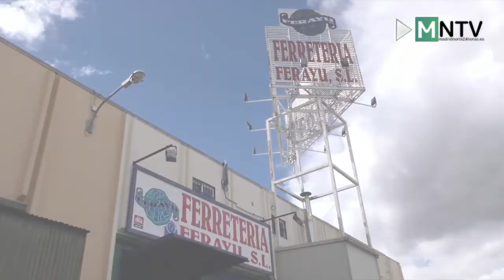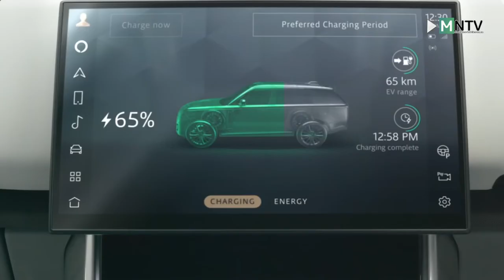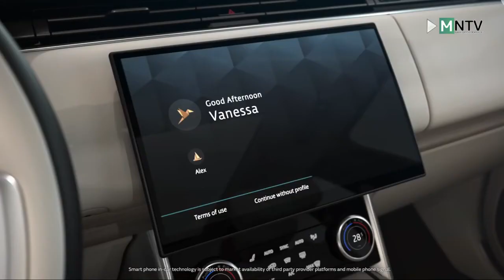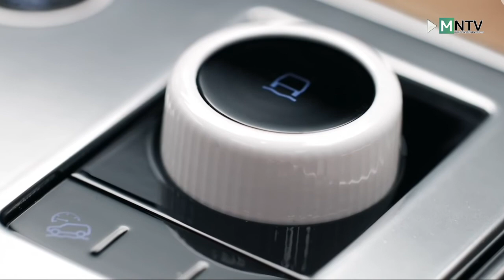Más de Uno Madrid Norte. Jueves 23 de diciembre 2021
Hoy en Más de uno Madrid Norte, continuaremos con el recorrido de fin de año por nuestros municipios para llegar a San Sebastián de los Reyes, hoy nos visita su alcalde Narciso Romero.
Y mucho más largo será el recorrido que hará un vecino de esta localidad, Santiago Sánchez, quien a principios de año iniciará una ruta de 6.800 km de Sanse a Qatar, llevando un mensaje medioambiental y educativo.
De Medio Ambiente también hablaremos en Tres Cantos donde hablaremos sobre el plan de ayudas del Ayuntamiento para impulsar medidas de eficiencia energética.
Y les ayudaremos a aclarar uno de los regalos que seguro querrán incluir en su carta de reyes magos, vamos a subirnos al nuevo Range Rover 2022 que se acaba de presentar.